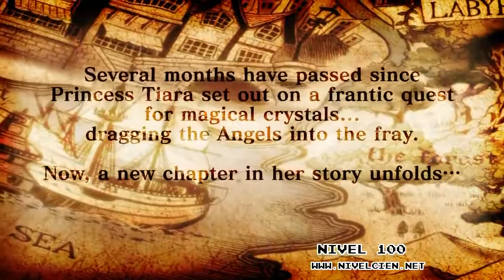[Nivel 100] Deathsmiles iPhone Trailer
Deathsmiles iPhone Trailer